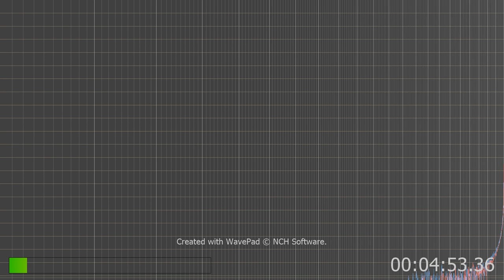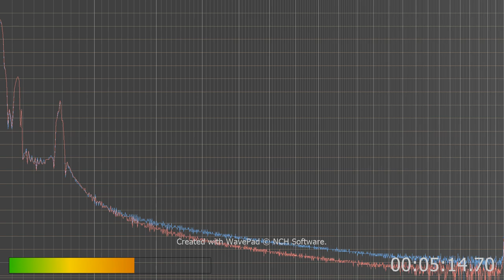screaming is not what I thought but you can hear voices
I found this thing too and since it uses AI it sounds just like the AI I hear go figure.
here's the URL
at first the whispering and typing  I thought was a person but at the URL I Linked above the Voice it finds matches what I hear.